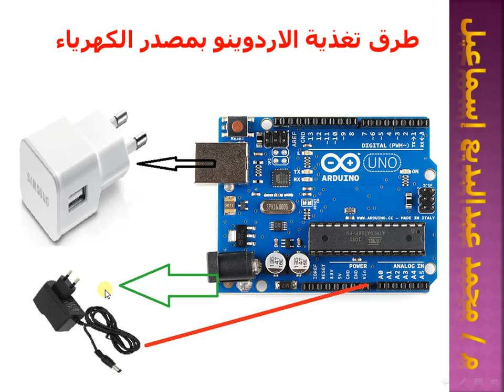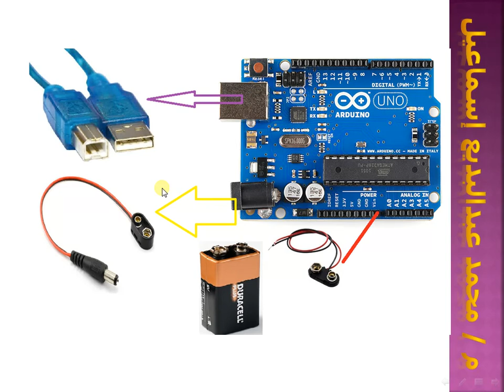طرق تغذية الاردوينو بمصدر الطاقه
صفحة القناه على الفيس بوك